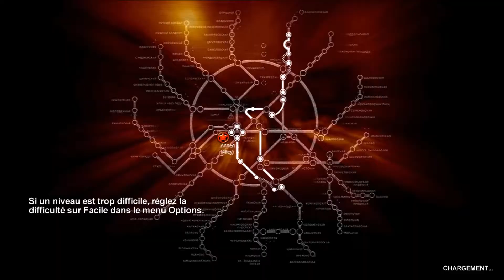Metro 2033 Lp Ep 09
Je continu l'aventure a extérieur du metro pour localiser D6